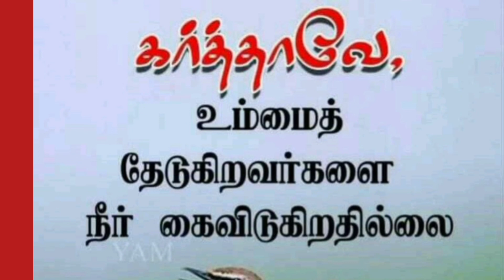றிங்கல்தௌபே பிறப்பு மற்றும் இளமை